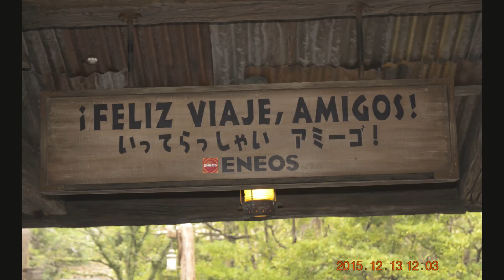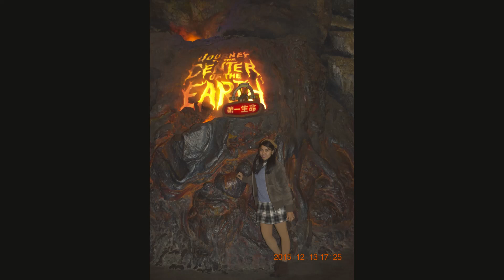Takahata Girls Tokyo Disney Sea Recreation Activity 2015.